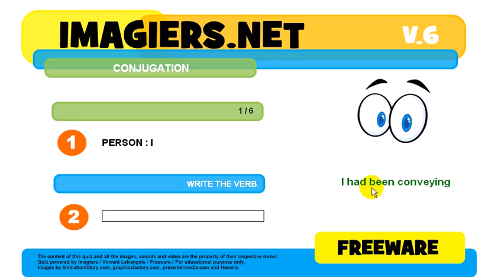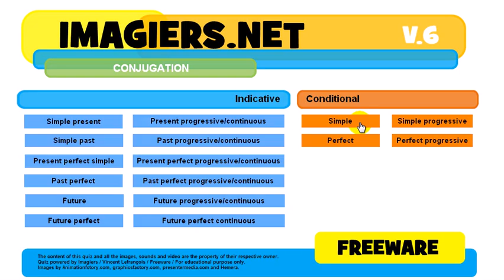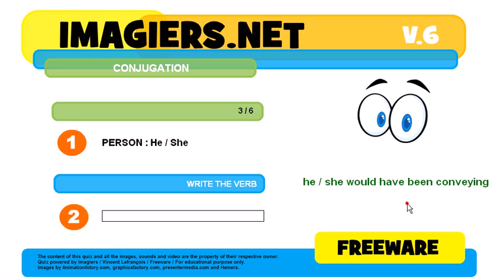How to conjugate # to convey